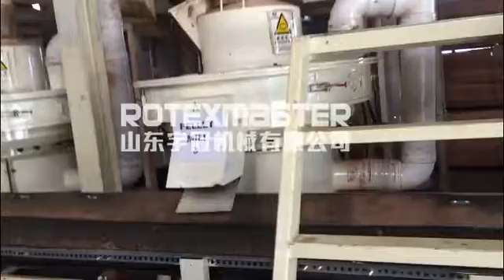sawdust pellet production line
wood sawdust pellet production line is working!
Skype:alisazhang123456